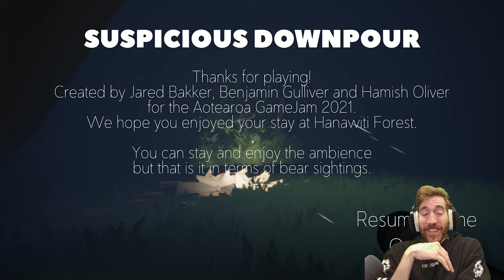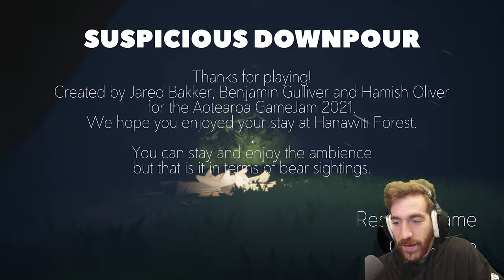This Scary Game Got Me Good! - Suspicious Downpour Full Game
Suspicious Downpour is a very short single-player comedy horror experience about getting stuck in a storm while out camping. Sit in your tent with your trusty flashlight in the calm rain and just relax. Just be warned If you look for trouble you might find it.